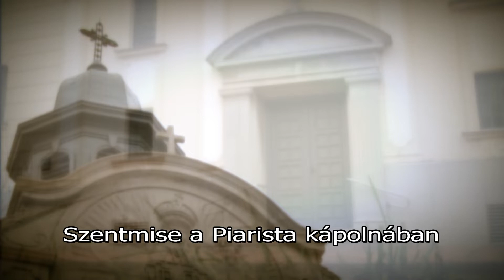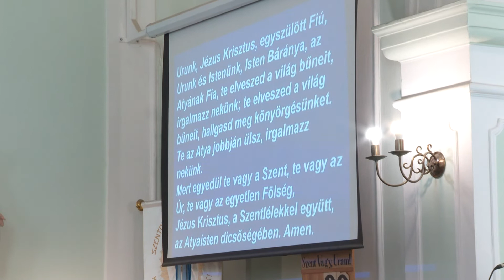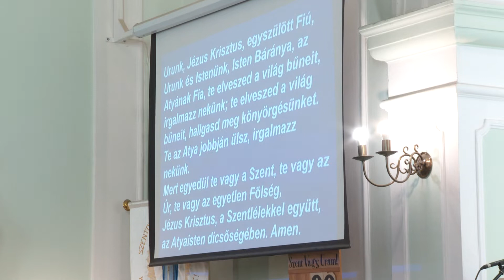Kanizsa TV - Szentmise a Piarista kápolnában 2022.05.22.